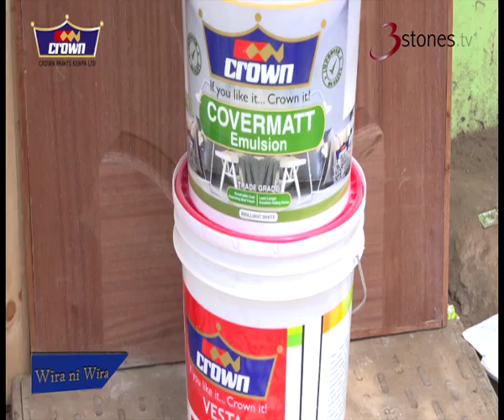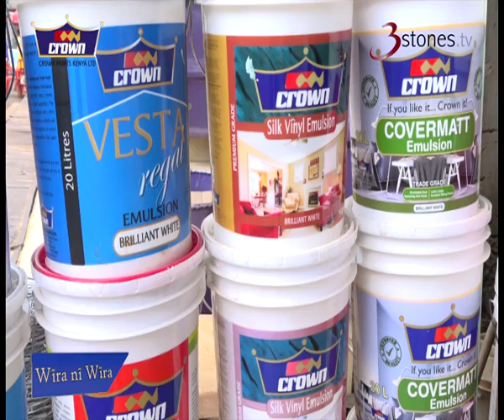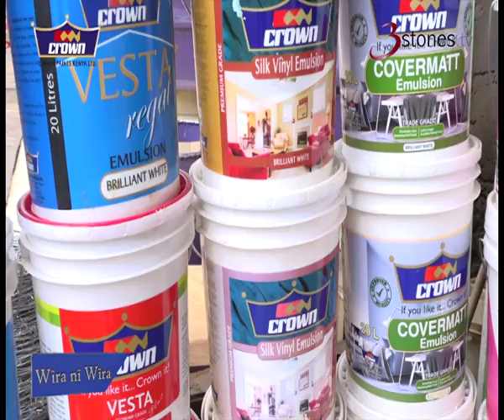Crown Paints Aakash Ltd Meru